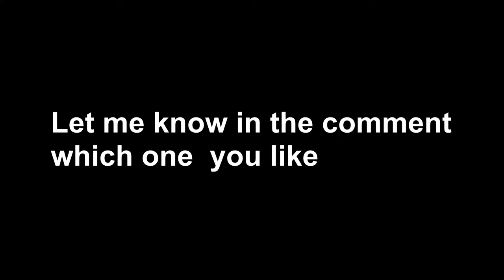👀Cartoon Eyes Green Screen (3 Different Colors!)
This is a cartoon eyes green screen video in 3 different colors. The funky eyes move and blink. You may feel free to use it for any purpose, even commercially, without giving any credit (giving credit is not needed, but appreciated).

◘ For more free content on this channel please

green screen,
green screen before and after,